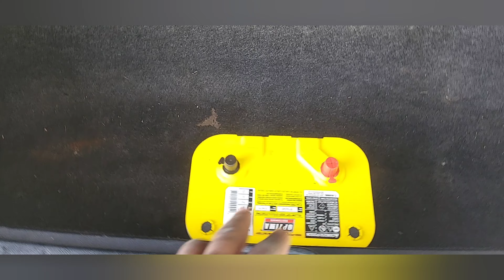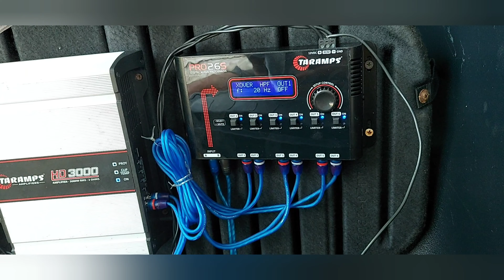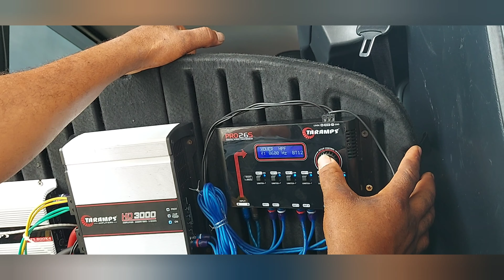Toyota Voxy sound system install...